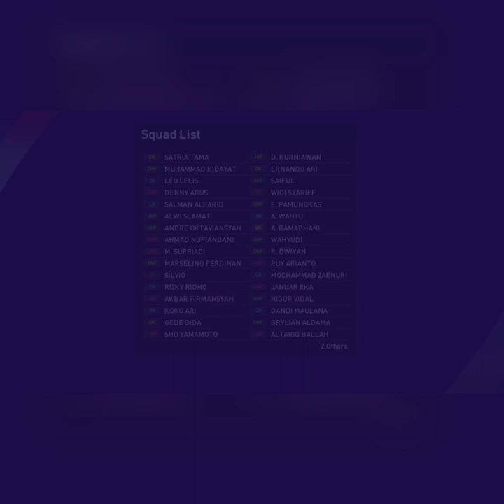BRI LIGA 1 INDONESIA Pes 2021,Update Team, Kits, Transfer And Base Copy.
Option file update untuk BRI LIGA1 INDONESIA.
Update squad, Kits, Transfer, Dan Base Copy.
Dan akan ada update2 selanjutnya untuk BRI LIGA1 INDONESIA.

Option file akan hadir pada awal bulan september bersamaan update dengan option file  full...

The option file is paid.
Option file ini berbayar.